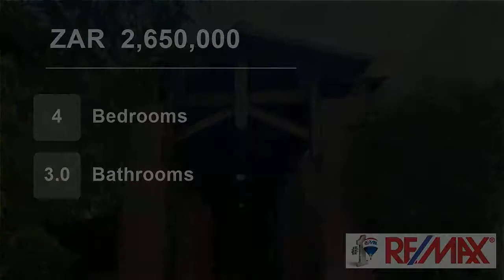4 Bedroom House For Sale in Heuwelsig, Bloemfontein, Free State, South Africa for ZAR 2,650,000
Double storey property with beautiful view over Heuwelsig and Dan Pienaar.
Several balconies to enjoy a cup of coffee with friends.  Open plan living area with gas fireplace, sliding doors
going out to private garden and swimming pool.  Lovely open plan kitchen with eye level oven and separate
scul...